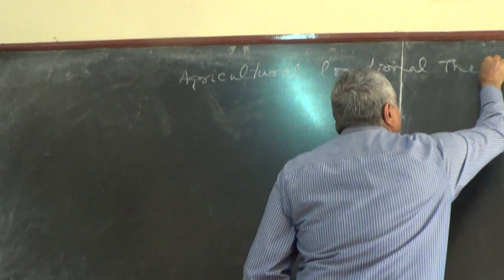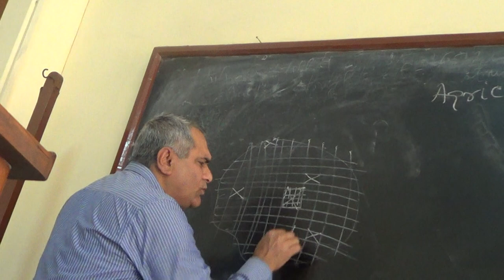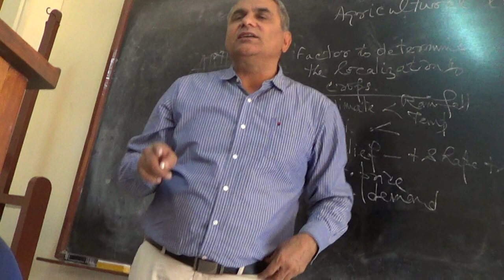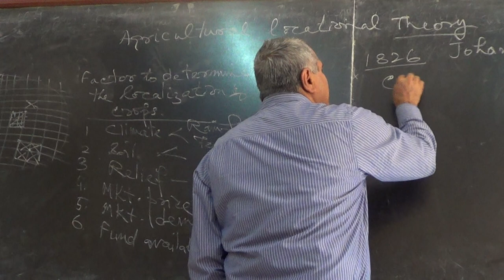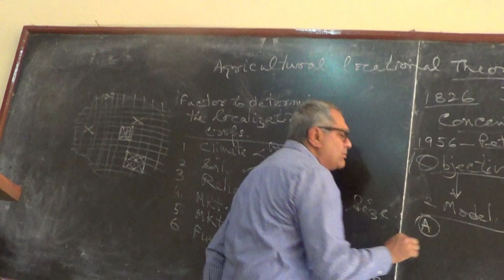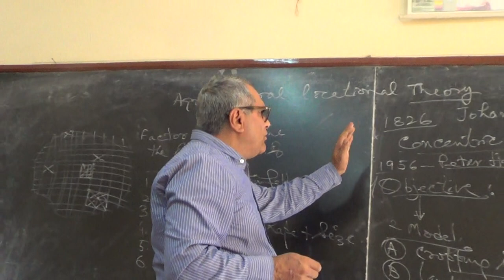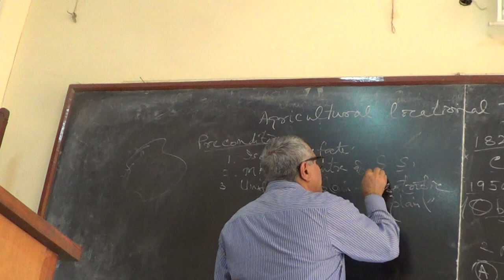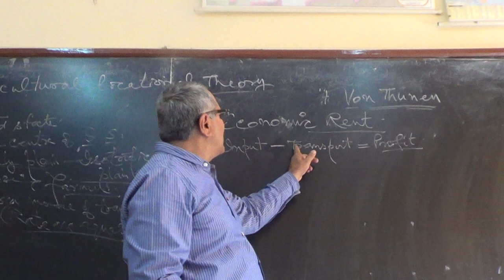Von Thunen Agricultural Location Theory Part 1